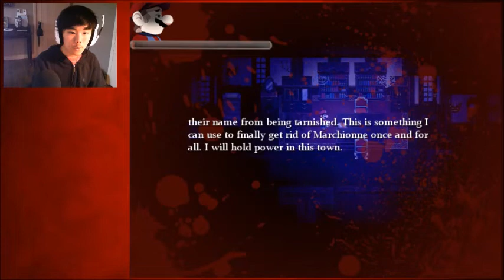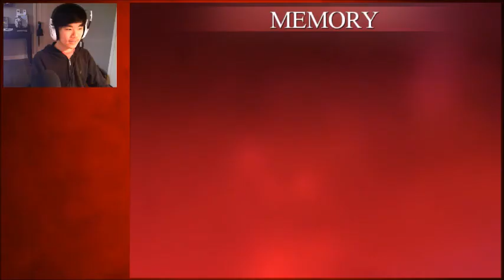"I'M SO F*CKING FRAGILE" - Mario - The Music Box (ARC): Episode 9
i'm almost ded
This is, in my opinion, without a doubt, and quite possibly, THE SCARIEST Mario Fan-game I have ever seen in my whole goddamn life. I have always wanted to play this for a long time and now I finally get the chance to play it. Can we make it out alive though, is the question. Can we?

Mario - The Music Box is a game that takes place outside the canon universe of the colorful world of Super Mario and has you jump into a dark and edgy alternate universe where Mario investigates an abandoned mansion close to the Mushroom Kingdom, rumors surfaced that those who went in never came back out.

Mario - The Music Box (ARC) is a "sequel" to the original game's Missing Ending. Whether Mario goes insane or not is up to you, but there's one goal they both have in common, they want to get out. Meanwhile, more secrets of the family of Riba and Alice unfold, as the darkest scenarios of demise are witnessed before your very eyes.

Download the game! If there even is any